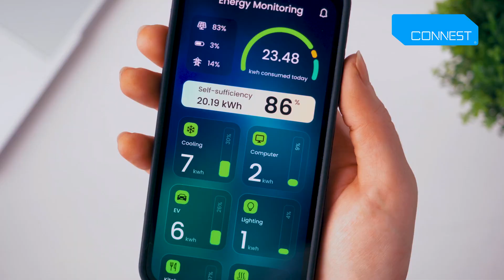What's the REAL Difference Between Steel and Wood for Homebuyers?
In a world where we’re rethinking how we live, why are so many homes still built with wood frames that warp, rot, and attract termites? With Connest’s steel modular homes, we're pushing past outdated construction norms to deliver housing that’s built to last.

Our homes aren't just stronger—they’re faster to build, safer, and more energy-efficient. Traditional methods drag on, costing developers precious time and resources. Connest’s pre-manufactured steel components, however, are designed to snap together seamlessly, slashing construction time by up to threefold.

Each steel frame brings superior fire resistance, unbeatable durability, and lower maintenance costs. Plus, every Connest home helps lower environmental impact, thanks to recycled steel. For developers, this means faster returns and long-term savings without compromising quality or safety.

If you're a developer ready to future-proof your investment with homes that redefine strength, efficiency, and speed, welcome to the Connest revolution. Why build for yesterday, when you can build for tomorrow? Join us as we transform affordable housing with smarter, stronger modular solutions.